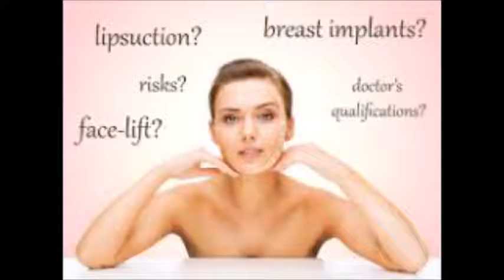cosmetic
human cosmetic product